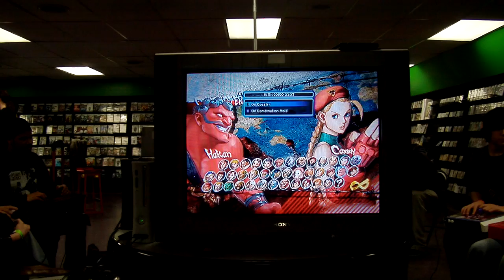Dagon (Hakan) Kona (Cammy)